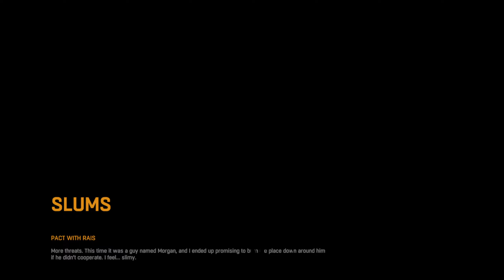Dying Light - Platinum Edition - Part 4 - Gas Mask Man, Where is my mother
Finishing Dying Light 1 Before The Release of Dying Light 2.

Dying Light is a 2015 survival horror video game developed by Techland and published by Warner Bros. Interactive Entertainment. The game's story follows an undercover agent named Kyle Crane who is sent to infiltrate a quarantine zone in a Middle-eastern city called Harran. It features an enemy-infested, open-world city with a dynamic day–night cycle, in which zombies are slow and clumsy during daytime but become extremely aggressive at night. The gameplay is focused on weapons-based combat and parkour, allowing players to choose fight or flight when presented with dangers. The game also features an asymmetrical multiplayer mode (originally set to be a pre-order bonus), and a four-player co-operative multiplayer mode.

The development of the game began in early 2012, after the team completed the development of Dead Island. The game's parkour system puts emphasis on natural movement. To implement that, Techland had to abandon most of the story elements and construct them again from scratch. To create a story that would suit the taste of the American audience, the writing team collaborated with Dan Jolley. The story was inspired by both Heart of Darkness and The Plague. Announced in May 2013, it was released in January 2015 for Microsoft Windows, Linux, PlayStation 4, and Xbox One. The game was once planned to be released on PlayStation 3 and Xbox 360, but these versions were cancelled due to hardware limitations.

At release, Dying Light received positive reviews from critics, with praise mainly directed at the combat, graphics, co-operative multiplayer, navigation and the day–night cycle, while receiving criticism regarding the story, difficulty, and technical issues. The game was the best-selling title of January 2015 and broke the record for first-month sales of a new survival-horror intellectual property. The game was a commercial success, amassing more than 17 million players by the end of 2019. Techland committed to supporting the game, and released downloadable content packs, content drops and free updates for the game several years after the initial launch. An expansion, titled Dying Light: The Following, was released in February 2016. A sequel, Dying Light 2 Stay Human, is set to be released in February 2022.